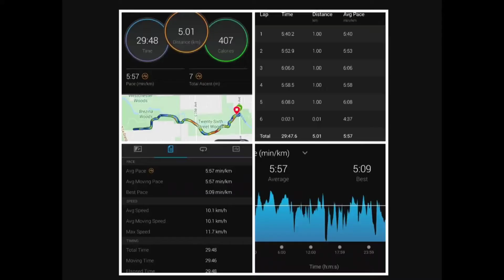Corrida en Invierno 5K